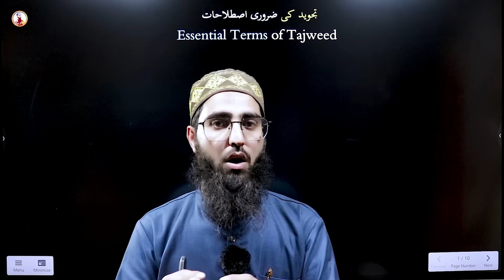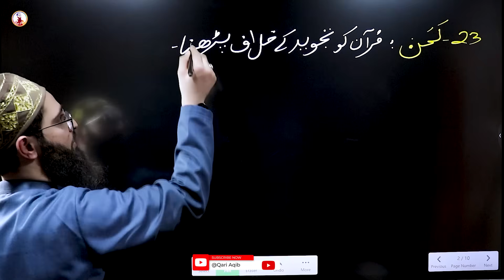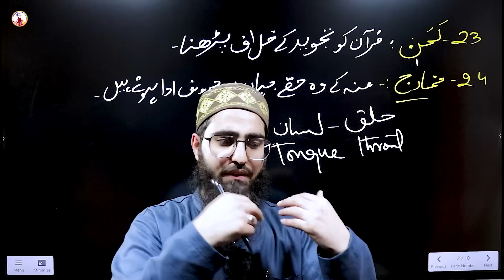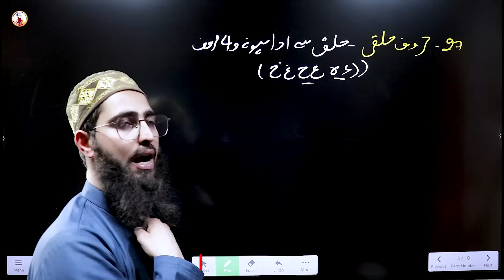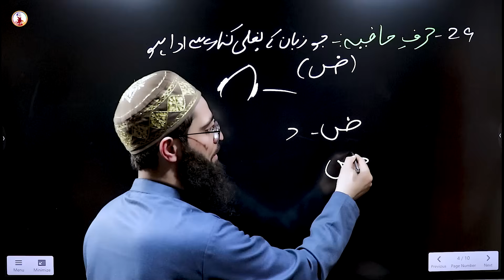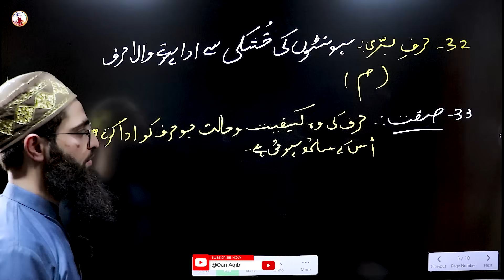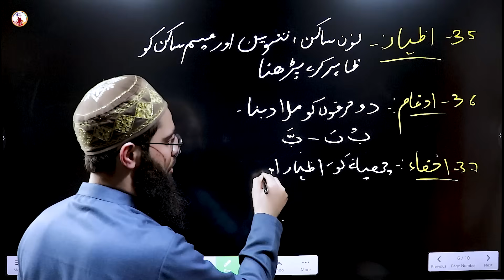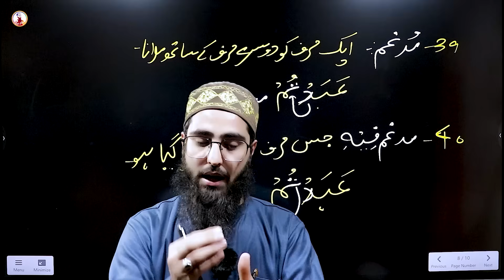ISTILAHAAT of Tajweed | اصطلاحات | Ilm ut Tajweed Course | Episode - 03 | URDU | Qari Aqib